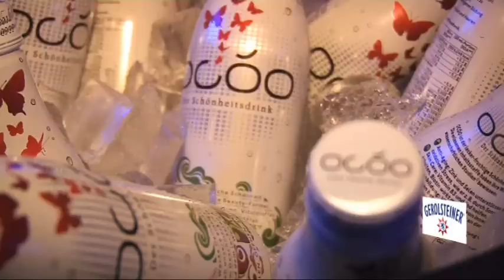"TELE 5 Director's Cut" Berlin 2012